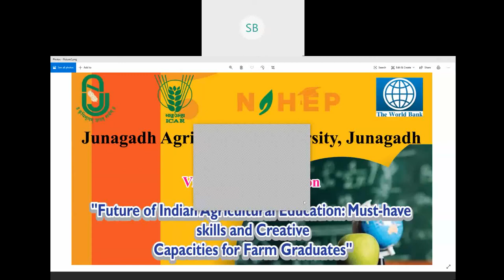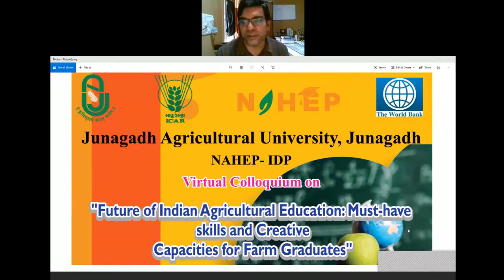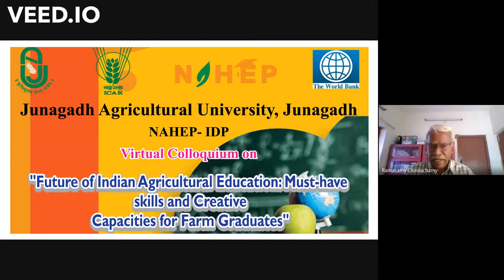Virtual Colloquium on: 'Future of Indian Agricultural Education' of JAU, Junagadh under NAHEP-IDP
A Virtual Colloquium on: Future of Indian Agricultural Education: Must-have Skills and Necessary Capacities for Farm Graduates

Organized by Junagadh Agricultural University, Junagadh under the aegis of NAHEP-IDP on 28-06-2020.

Speaker: Prof. C. Ramasamy

About the Speaker:
Dr. C. Ramasamy (popularly addressed as CR) born on 26th June, 1947 is a renowned economist par excellence and served twice as the Vice-Chancellor of Tamil Nadu Agricultural University (TNAU), Coimbatore. During his tenure, he is credited for bringing in innovative paperless examination system and computer aided learning skill-sets in TNAU. He is also one of the chief architects of revenue generation activities in the University paving way for financial autonomy of the SAUs in India. He is an advocate of free market economy in agriculture sector. Prof. C. Ramasamy also served as the President of the Indian Society of Agricultural Economics, Mumbai. He was also elected as a NAAS fellow and served as its executive council member. Besides, he has served as the Former Member, State Planning Commission, Govt. of TN. Presently, Prof. Ramasamy is the Indian Coordinator for Agricultural Innovation Project implemented by USAID, Cornell University and Sathguru Foundation (Hyderabad).

About NAHEP-IDP of JAU, Junagadh:

The NAHEP-IDP launched by ICAR, New Delhi through the World Bank with the support from the Government of India.

Junagadh Agricultural University (JAU), Junagadh is one of the SAUs in India to have been bestowed with NAHEP-IDP by ICAR, New Delhi with the sole-purpose of equipping the undergraduate students with higher order non-academic and non-curricular skill-sets for life including soft, communication, leadership, business, analytical, computational and entrepreneurial skills that may catapult their careers from the rest of the crowd.

Working in this direction, the College of Agriculture, JAU, Junagadh has conducted 46 events so far and this virtual colloquium is its event no. 47.

The core team of NAHEP-IDP at CoA, JAU, Junagadh comprises Dr. V. P. Chovatia, Hon’ble Vice-Chancellor; P. M. Chauhan, Registrar; Dr. P. Mohnot, ADR; Dr. M.A. Vaddoria, Principal, CoA, JAU, Junagadh and Dr. K. C. Patel, Director (IT Cell). At the national level, the project is guided by Dr. R. C. Agarwal, National Director; and Dr. P. Ramasundaram, National Coordinator.

JAU assumes that the project at the University can be termed successful if at all a few students of the varsity are motivated to launch their own start-ups, run successfully and make it some 100 crore turn-over business down the line in another 15-20 years; or the project enables some of the students to join mid-level positions in corporate ladder; or start their own enterprises, launch their own business, do commodity trading – in short altogether seek or create alternative job channels apart from the regular aspirants for academic positions in the University system, research positions, positions in line departments or preparing for competitive examinations.